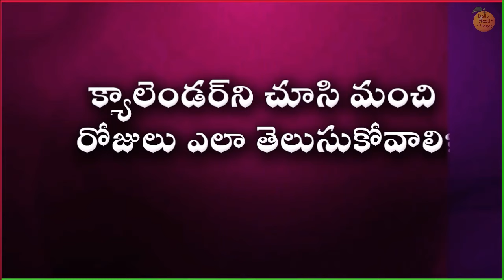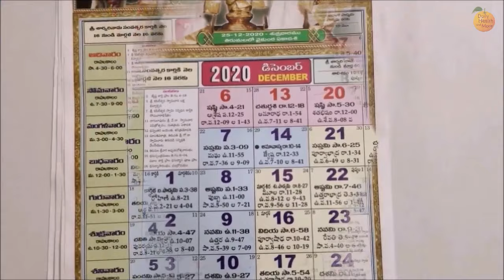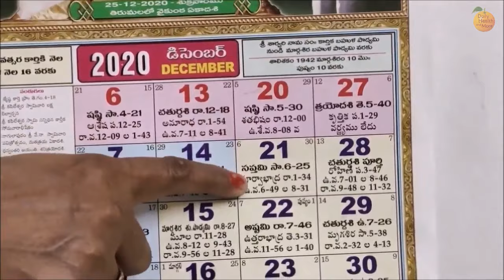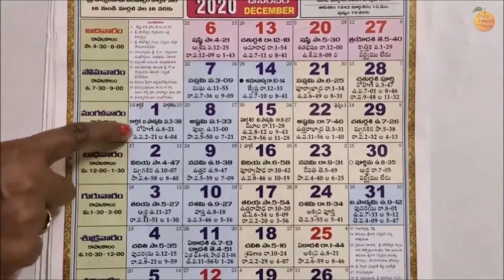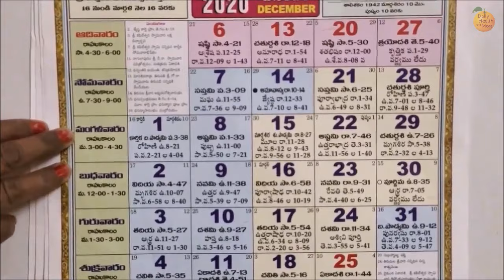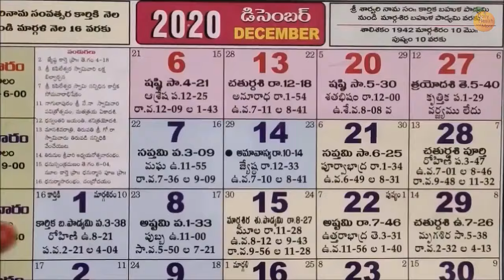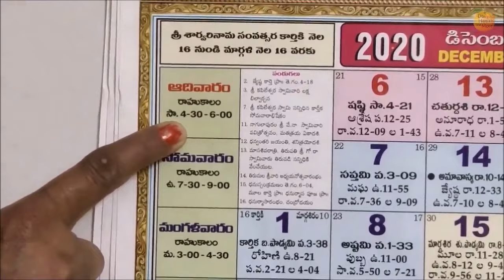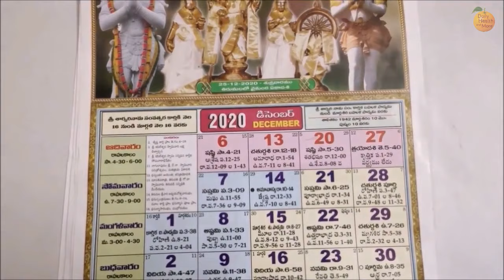How to Read Calendar in Telugu | How to See Tithi in Telugu Calendar | Panchangam Ela Chudali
Watch How to Read Calendar in Telugu | How to See Tithi in Telugu Calendar | Panchangam Ela Chudali